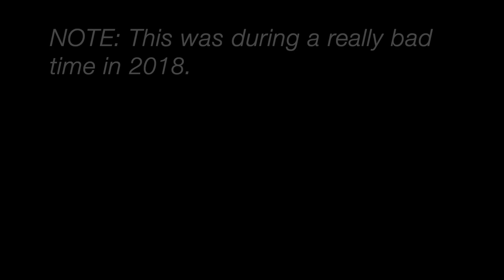Hendrick's Gin Balloon - October 2018 - Nuit Blanche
I finally got a picture with it and during Nuit Blanche October 6, 2018, and a really rough time. I did have a burst of happiness at the time finding the balloon, though.